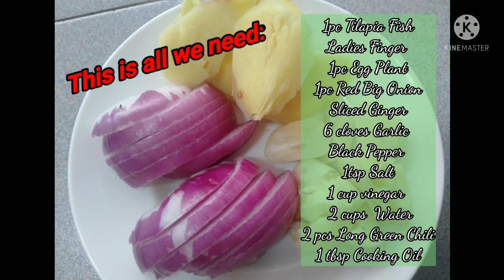MY OWN VERSION PAKSIW NA TILAPIA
Try this simple and delicious yummy paksiw na TILAPIA mpapa wow  ka sa sarap...

This is all we need:

1 pc Tilapia
1 Big Red Onion
6 Cloves Garlic
Ginger
1 pc Eggplant
6 pcs Ladies Fingers
1 cup Vinegar
2 cup Water
Salt
Black pepper

Please watch this video till end ,how to cook this simple recipe  step by step Instruction.